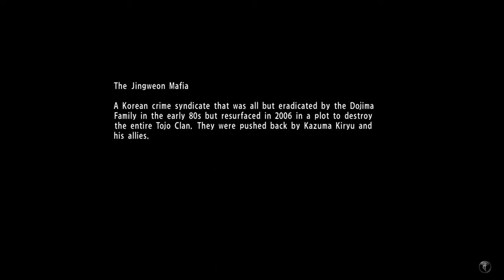TildeShambles - Yakuza 6 - Part 6